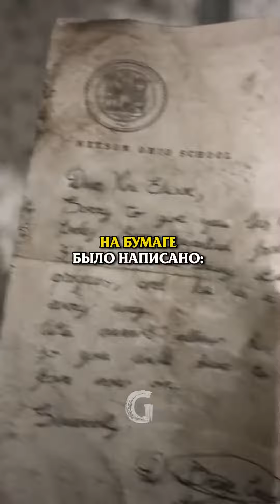11 апреля 2024 г.